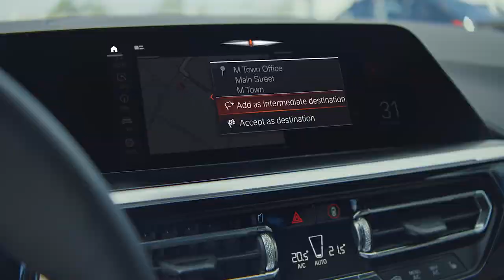BMW Z4 M40i - Head Turner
TVC for BMW